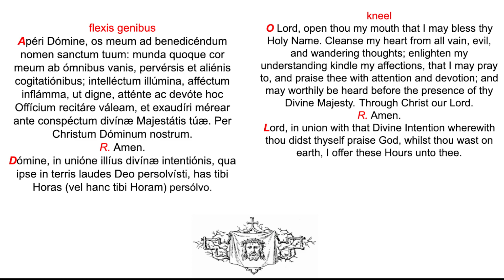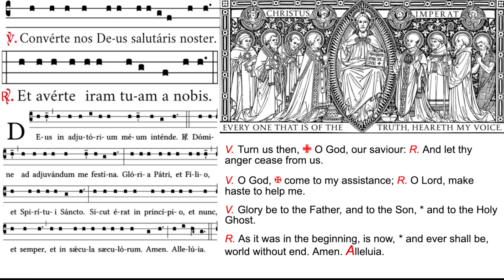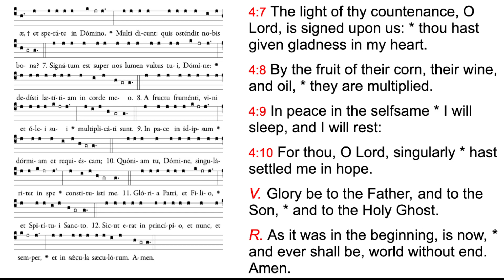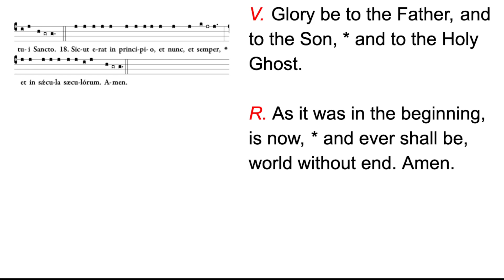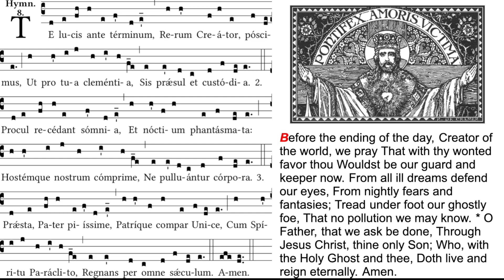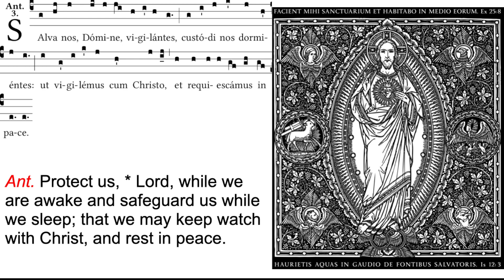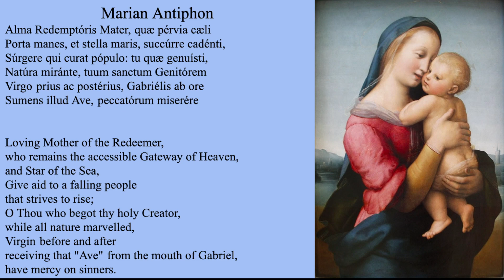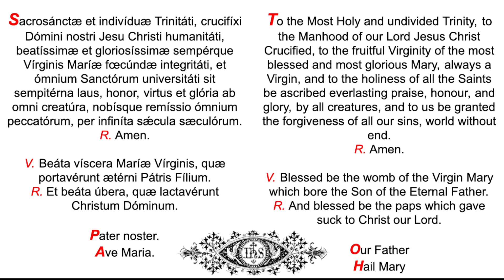01.13.22 Commemoratio Baptismatis Domini Nostri Jesu Christi, Commemoration of the Baptism of Jesus